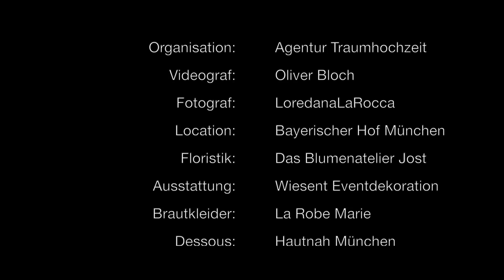20er Jahre neu interpretiert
Ein unfassbar cooler Tag mit den tollsten Dienstleistern überhaupt!

| VIDEOGRAF: OLIVER BLOCH | FLORISTIK: DAS BLUMENATELIER JOST | EVENTAUSSTATTUNG: WIESENT EVENTDEKORATION | BRAUTKLEIDER: LA ROBE MARIE | DESSOUS: HAUTNAH MÜNCHEN
| GRAZING TABLE: FILGERFOOD | MACARONS: PRINCIPESSAS MACARONS | HAIR & MAKE UP: ALEXANDRA MEIER | STEFANIE CORONAS | PAPETERIE: MARINA SPRINGER
| MODELS: SIMONE BIERINGER | ANJA SÖLDNER | ISABEL KOLAR | KILIAN LACKNER | SCHUHE: MASCARÓ – URSULA MASCARÓ UND PRETTY BALLERINAS